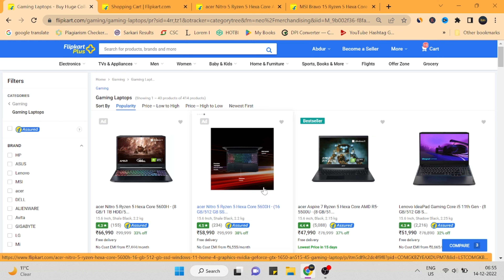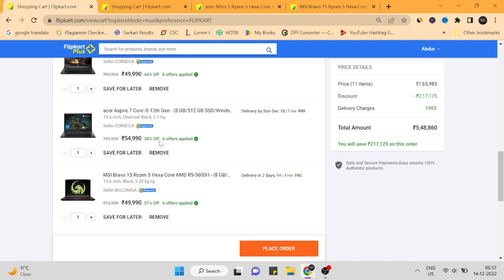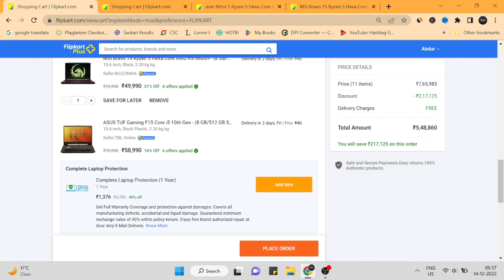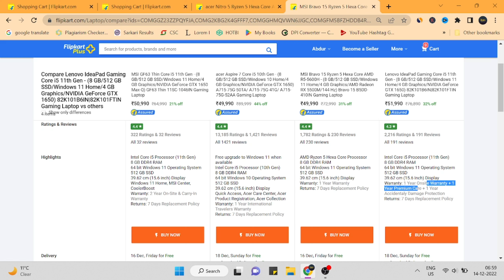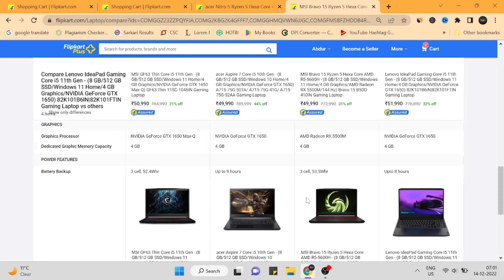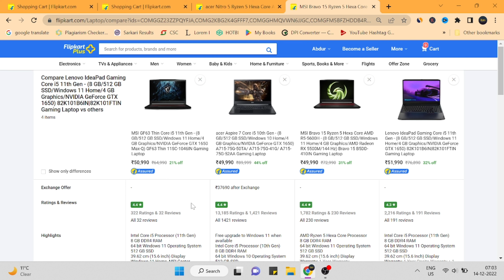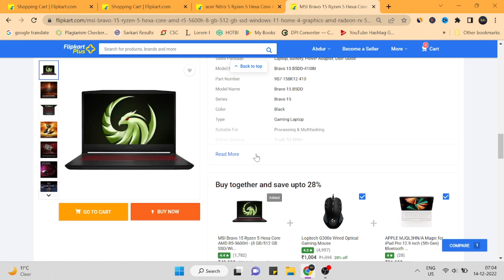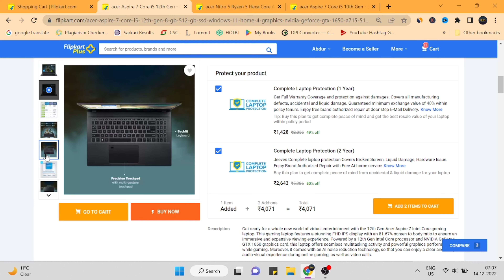Best Gaming Laptop Under 50,000 | Flipkart Big Saving Days | i5/ Ryzon 5 6 Core, 12th Gen, 4GB Grphi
Looking for a gaming laptop under 50,000? Look no further than this video! We have a range of laptops that are perfect for gaming, from affordable i5 options to high-end 12th Gen laptops!

best gaming laptop 2022 under 50000
top 5 best gaming laptop under 50000